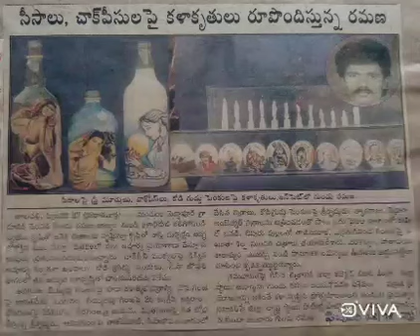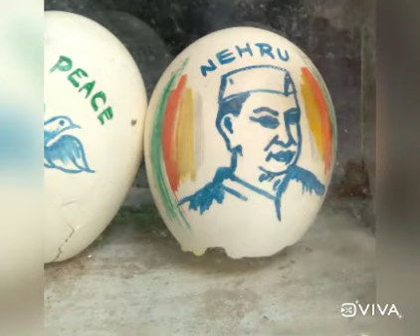My egg shell paintings ll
My egg shell paintings  ll My egg shell painting slide show # use enamil  colours  #
ll